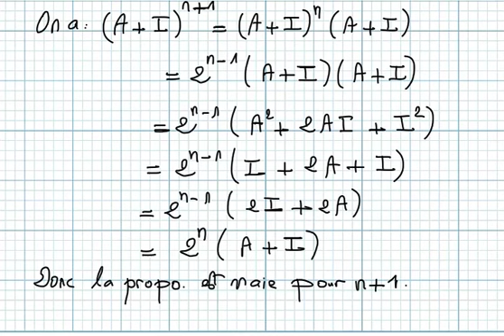Groupe ,Anneau et Corps Bac2 science math Exercice42